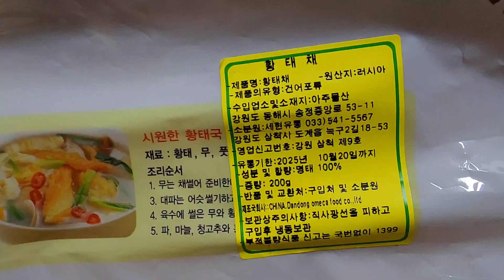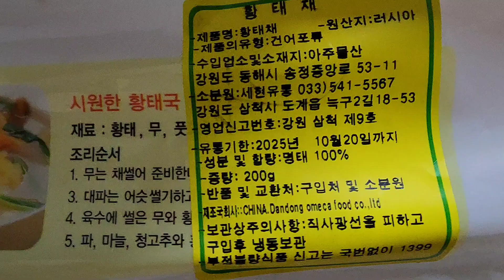황태 콩나물국 🐟 🥚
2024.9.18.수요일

황태
무우
콩나물
두부
대파
달걀
다진마늘
소고기다시다
참치액젓
새우젓